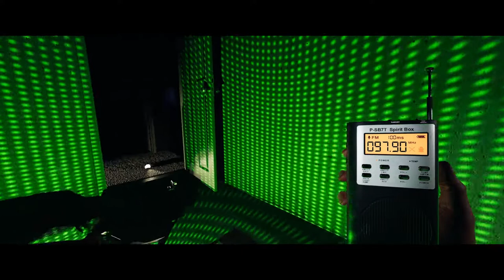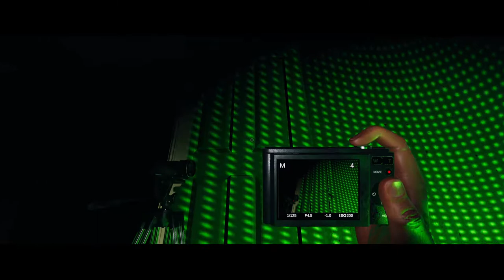Phantom of the music box - Phasmophobia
What did I do to deserve this?